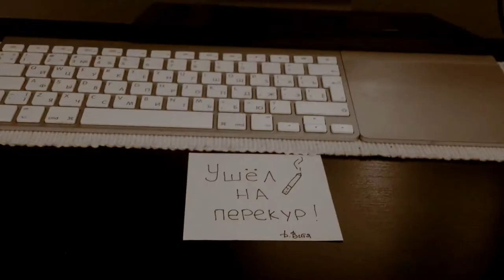Vaping Юмор №1. Обзор "ТабакоМайзеров" для конкурса Жоржа Батарейкина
Данное видео опубликованно с согласия правообладателя.